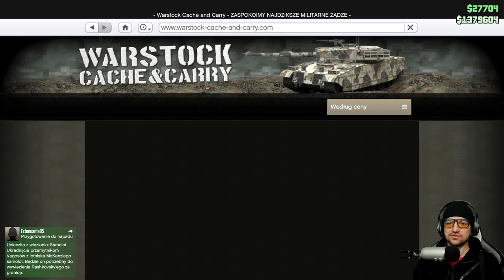GTA Online - Zwrot "podatku" i dodatkowa kasa za zalogowanie!